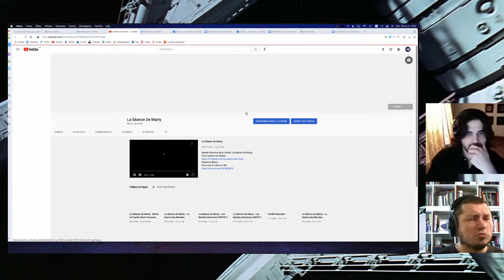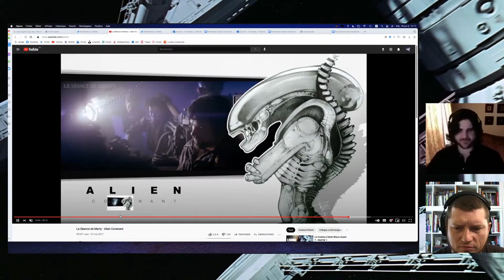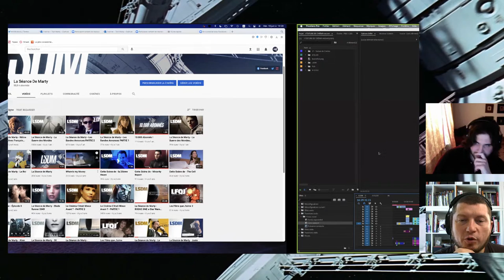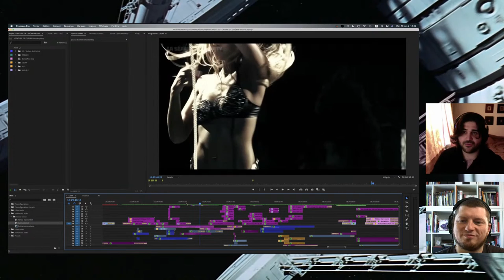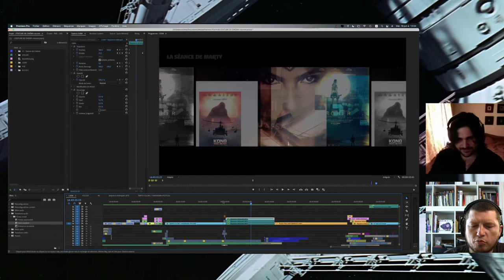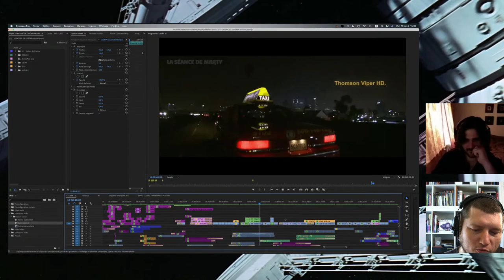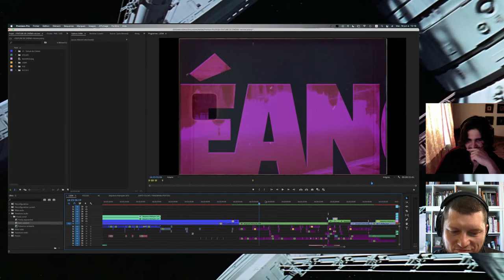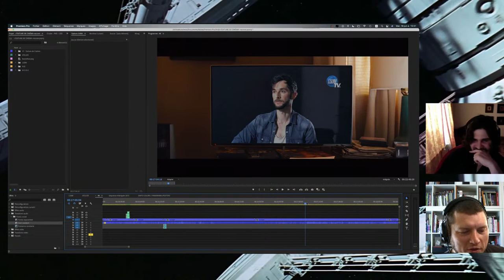Meet The Expert | Montage vidéo avec Tom Marty | Adobe France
Tom Marty réalise La Séance de Marty, faite par un Cinévore pour des Cinéphiles...

Après avoir quitté le collège en 3ème, il se dirige vers des études de communication visuelle, arrête au bout de 3 ans pour faire une formation Web-Design à Marseille où il apprend surtout les bases de Photoshop et Illustrator.
Il met tout de côté pour partir à Paris et s’inscrire dans une école de théâtre. Il enchaîne alors les petits jobs alimentaires avant de tout arrêter pour se consacrer entièrement à la Séance de Marty qu'il lance le 15 Avril 2015.